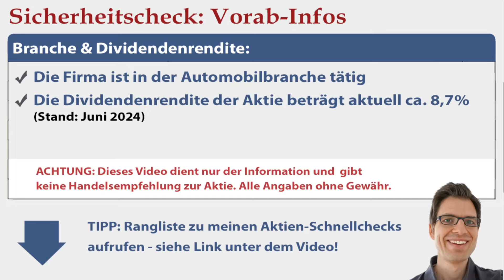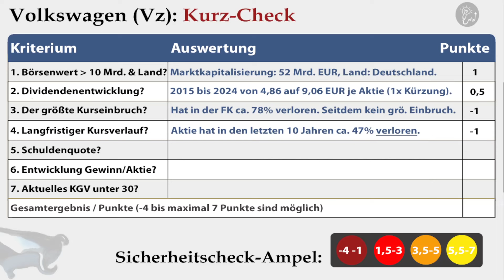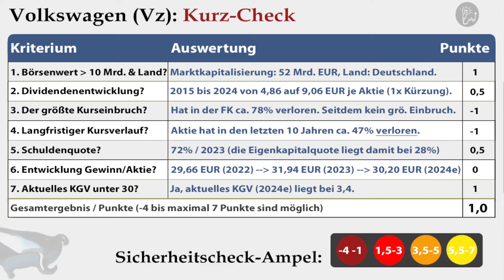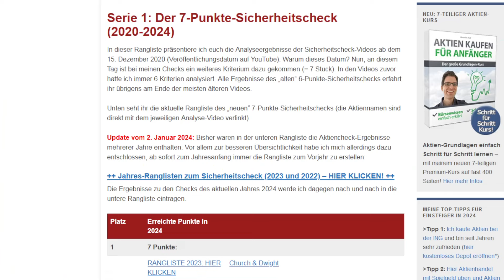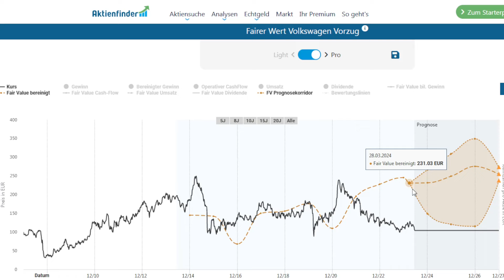Volkswagen Aktienanalyse 2024: Wie sicher ist die VW Aktie? (+günstig bewertet?)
🔍 Mehr Infos zur Aktie (Geschäftsmodell, Kurs- & Dividendenentwicklung etc.):
✔ TIPP! Mein Buch „Wie man die sichersten Top-Aktien findet“:
► ► Volkswagen Aktien-Analyse 2024: Worum geht es in diesem Video?
Ich bin Alex von der Webseite „Aktien kaufen für Anfänger“. Für diese Videoserie habe ich einen Sicherheitscheck entwickelt, um anhand von 7 Kriterien die Verlustrisiken von Aktien besser einschätzen zu können. In diesem Video nehme ich mir die Volkswagen Aktie vor: Wie sicher ist die Aktie womöglich? Um das herauszufinden, gehe ich in dieser Aktienanalyse unter anderem diesen Fragen auf den Grund:
✔ Gibt es bei Volkswagen Dividende bzw. wie hat sie sich in den letzten Jahren entwickelt?
✔ Wann und wie hoch war der größte Kursrückschlag von Volkswagen in den vergangenen Jahren?
✔ Wie hat sich der Aktienkurs von Volkswagen entwickelt?
✔ Wie hoch ist das KGV? Ist die Aktie Volkswagen aktuell günstig oder vermutlich überbewertet bzw. teuer?

► ► 2 wichtige Hinweise:
1. Mein Kanal bietet kurze Aktienchecks für einen schnellen (ersten) Überblick. Wer sich für die Aktie näher interessiert, sollte sie genauer analysieren (so mache ich das auch).

2. Ich bin ein ganz normaler Privatanleger und kein Anlageberater. Ich leiste (in diesem Video bzw. auf meiner Webseite) daher keine Anlageberatung und ersetze diese auch nicht. Alle Inhalte dienen lediglich der Information bzw. Unterhaltung und stellen keine (!) Empfehlung zum Kaufen, Halten oder Verkaufen der erwähnten Aktie(n) dar. Aktieninvestitionen können zum Totalverlust führen. Alle Angaben in diesem Video ohne Gewähr.